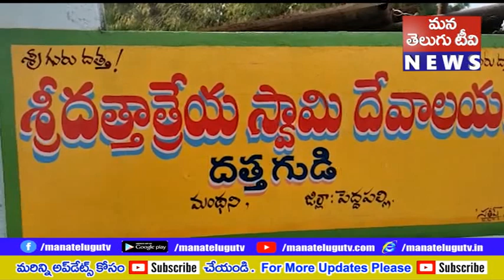పెద్దపెల్లి జిల్లా మంథని లోని మహిమాన్వితమైన శ్రీ దత్తాత్రేయుని ఆలయంలో శ్రీదత్తాత్రేయ నవరాత్రి ఉత్సవా